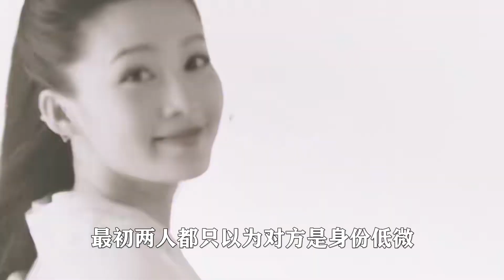被嘲丑的张若昀，为何靠范闲逆转人生？范闲契合到像长在他身上！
哈喽，大家好，这里是“娱圈倒影”
娱圈倒影时刻关注娱圈第一现场
如果你也喜欢吃瓜，听八卦，